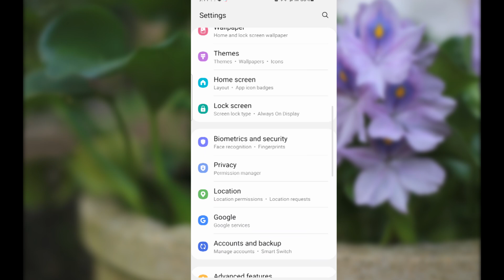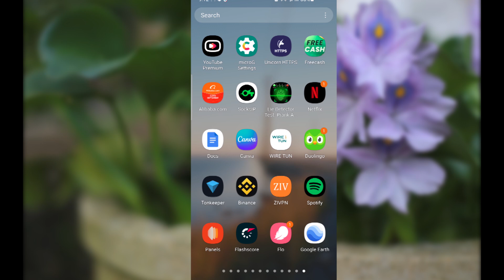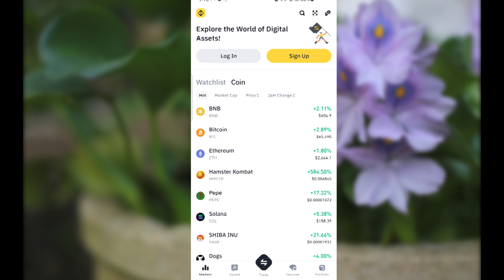How to fix Binance Login Error on Android & iPhone app (2026)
Binance login issues can occur for various reasons. To troubleshoot this problem, simply watch the video carefully and follow all the steps accurately.

◀️chapters▶️

00:00 - How to fix Binance Login Error
00:31 - Clear Binance app cache
00:50 - Update the Binance app to the latest Version
01:08 - Logout from your Binance account and login
01:24 - Uninstall and reinstall the Binance app
01:40 - Contact Binance support